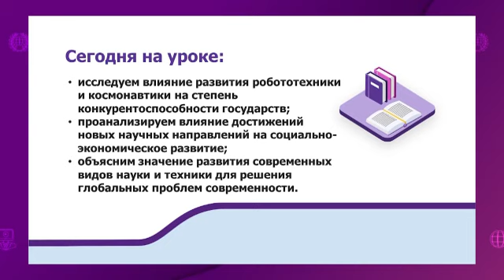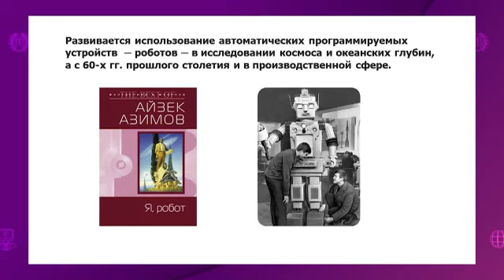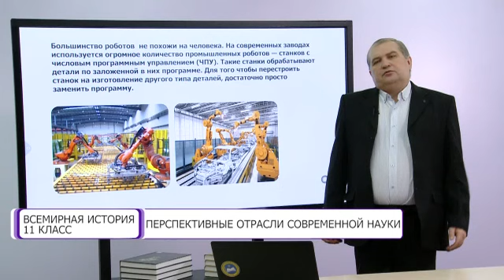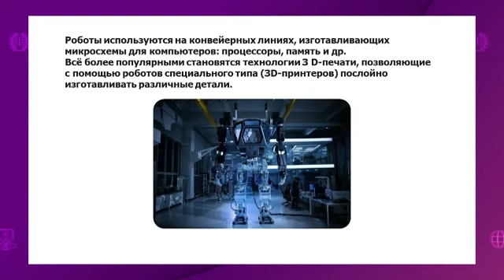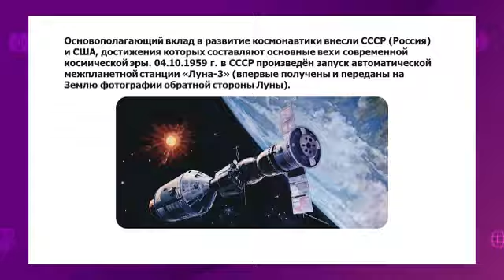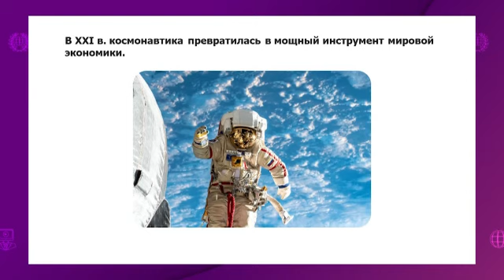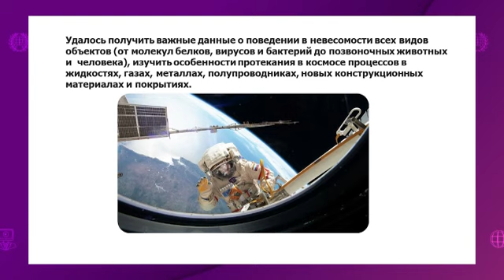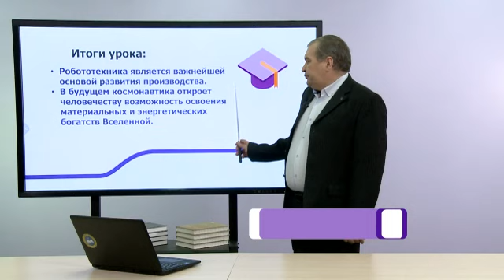Всемирная история. 11 класс. Перспективные отрасли современной науки /18.05.2021/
Тема урока: Перспективные отрасли современной науки